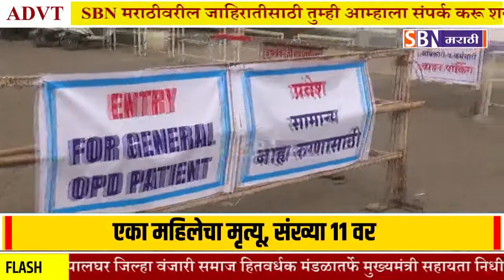Kolhapur | इचलकरंजी शहरामध्ये कोरोनारुग्णांची झपाट्याने वाढ एका महिलेचा मृत्यू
इचलकरंजी शहरामध्ये कोरोनारुग्णांची झपाट्याने वाढ एका महिलेचा मृत्यू, मृत्यूची संख्या 11 वर.@